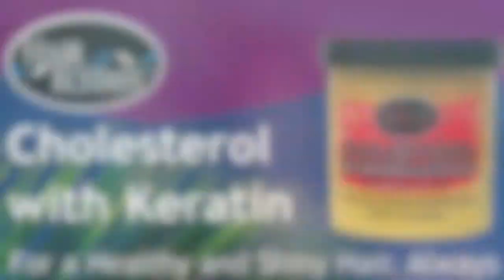Hair Ecstasy Cholesterol treatment with Keratin - Tratamiento Hair Ecstasy con Colesterol y Keratina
What is the Hair Ecstasy Cholesterol Treatment with Keratin and what is it for.

Que es y para que sirve el Tratamiento Hair Ecstasy con Colesterol y Keratina.